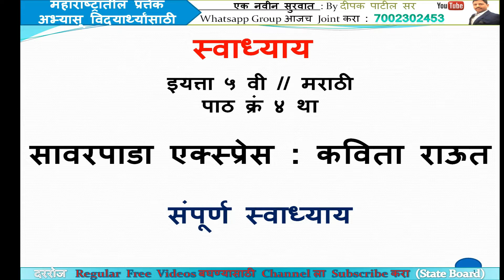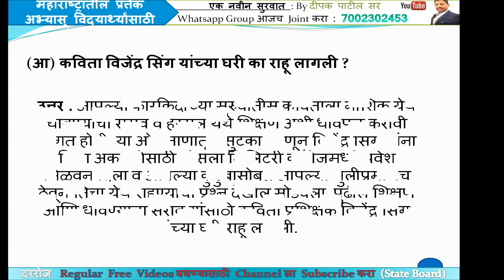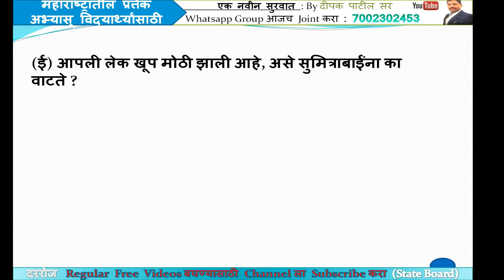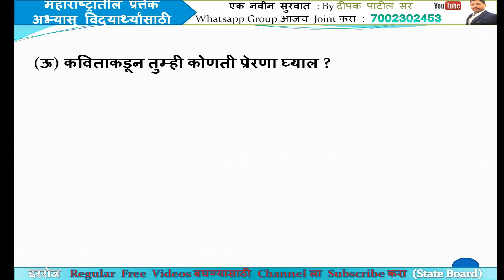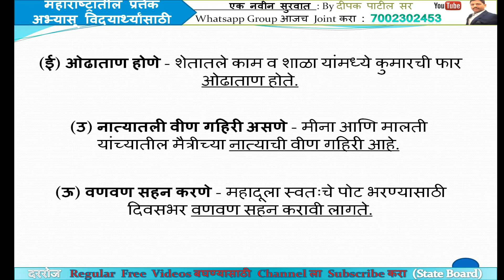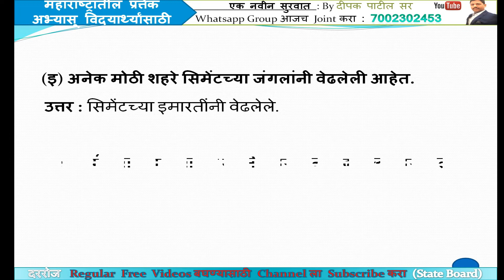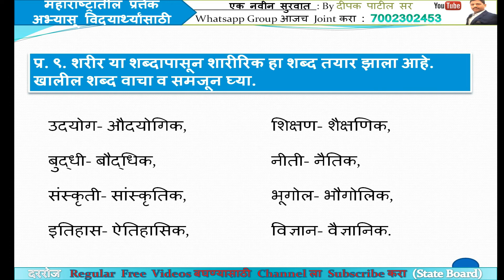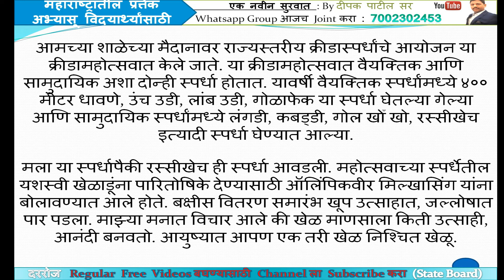सावरपाडा एक्स्प्रेस कविता राऊत स्वाध्याय / savarpada express kavita raut prashn uttar | इयत्ता पाचवी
या पाठा वरील प्रश्न उत्तरे एकाच video त. सावरपाडा एक्स्प्रेस कविता राऊत या पाठा वरील स्वाध्याय | savarpada express kavita raut prashn uttar | इयत्ता पाचवी